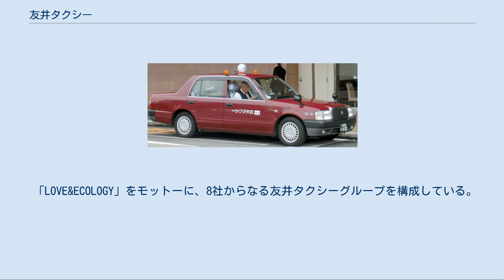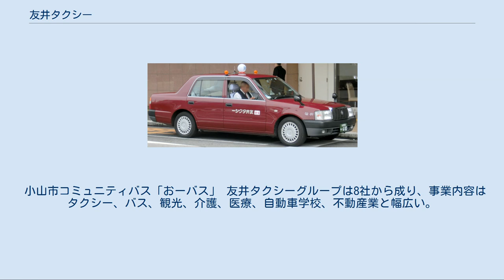友井タクシー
友井タクシーの車両 車体の色にマルーンを採用したのは、2代目社長がお召し列車と同じ色で縁起がいいと気に入っていたからである。
 友井タクシー有限会社（ともいタクシー）は、栃木県小山市に本社を置くタクシー事業者である。
タクシー事業のほか、貸切バスの運行やコミュニティバスの運行受託も行っているが、社団法人日本バス協会の会員にはなっていない。
 「LOVE&ECOLOGY」をモットーに、8社からなる友井タクシーグループを構成している。
グループ代表を務める塚田錦治は医師であり、2020年（令和2年）現在、小山地区医師会の会長も務める。
 1928年（昭和3年）に友井友一（3代目代表の祖父）が下都賀郡小山町（現・小山市）で興した自動車修理業が起源である。
友井は広島県熊野町の熊野筆問屋の家に生まれたが、16歳でアメリカに渡りエンジニアとしての経験を積み、40歳にして日本に帰国、自動車修理業を始めた。
第二次世界大戦後、留学で身に付けた英語を生かして進駐軍や裕福な外国人から修理を受注し、会社の基礎を成した。
その後タクシー事業を始め、1957年（昭和32年）時点で3台を保有していた。
 2代目社長塚田録（3代目代表の父）は事業多角化に乗り出し、札幌ラーメンのチェーン店や自動車教習所を始めた。
本業のタクシー事業は高度経済成長の波に乗って成長し、「車に乗りたい」と就職希望者が殺到した。
また小山市からの依頼を受けて栃木県では初となる福祉タクシー事業に進出した。
 3代目となる現代表の塚田錦治は当初、家業を継ぐつもりはなく医師を志し、実際に開業医となった。
しかし、会社を継承する予定だった弟が早世したため経営に参画し、社業は高等学校時代の友人に任せ、自身は副社長に就任した。
経営に関わり始めた頃、自動車学校で労働争議が頻発し、塚田は学校閉鎖を検討したものの、医師としてインフォームド・コンセントの考え方を応用して従業員との対話を続け、切り抜けた。
なお先代が始めたラーメン店は茨城県結城市や協和町（現・筑西市）まで展開したが、撤退した。
 タクシー事業は主に個人からの電話予約で成り立っており、予約が多いため駅前での客待ちに車を回せないほどである。
また法人契約も重視している。
 企業理念である「LOVE&ECOLOGY」は、自動車関連産業であることから常に「エコロジー」を意識し、「愛」を持って事業に取り組むことで従業員の幸せと地域の発展につなげるという意味が込められている。
2019年（令和元年）6月には、バス・タクシーの乗務員全員に対して睡眠時無呼吸症候群の検診を栃木県タクシー協会加盟社では初めて実施した。
 会社ロゴは太刀川英輔がデザインしたものを使用している。
「LOVE&ECOLOGY」を形にしたもので、「ともになる、ひとつになる」という精神を表している。
 福祉タクシー・福祉バスの運行を手掛けていたことから、路線バスの運行においても最初から車椅子対応車両を採用した。
 小山市コミュニティバス「おーバス」 友井タクシーグループは8社から成り、事業内容はタクシー、バス、観光、介護、医療、自動車学校、不動産業と幅広い。
このうち千代田タクシーのみ栃木市に所在し、ほかは小山市である。